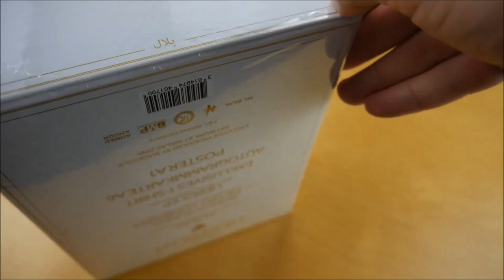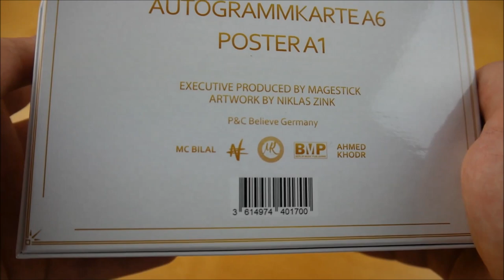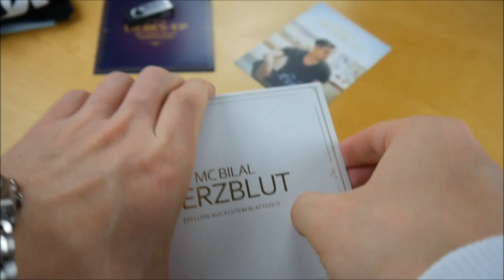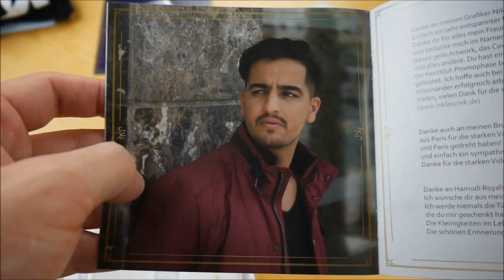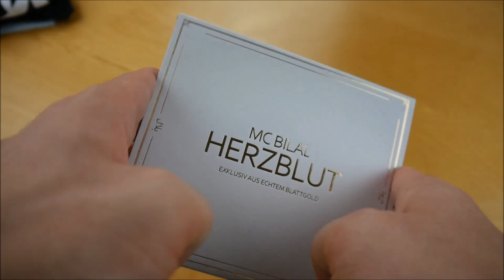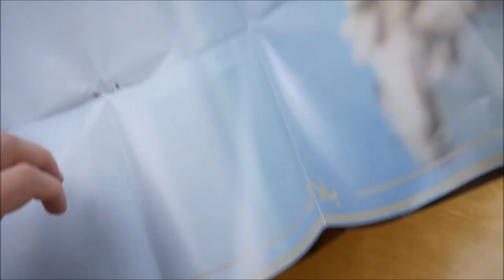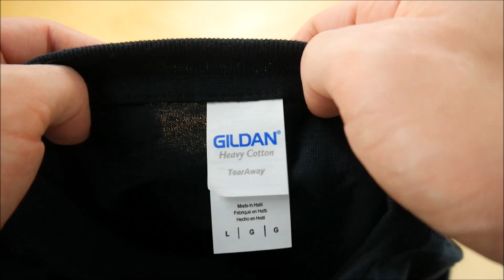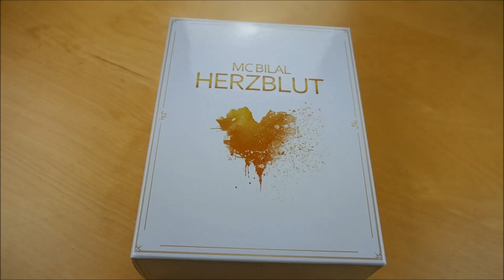MC Bilal - Herzblut Box Unboxing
In diesem Video zeige ich euch die Herzblut Box von MC Bilal.
► Hier könnt ihr das Album kaufen:
Mehr von MC Bilal

► ALBUM INFOS
MC Bilal - Herzblut
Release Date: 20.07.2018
Kaufpreis: 47,99 €

Herzblut Box Inhalt:
- Album
- Album Instrumentals
- Bonus EP (Liebes EP)
- USB Stick (512 MB)
- Doppelseitiges Poster
- Autogrammkarte
- T-Shirt

Herzblut Tracklist:
01. Herzblut
02. Überall wo Liebe ist
03. Für die Familia
04. Deine Liebe ist mein Leben
05. Alhamdulillah
06. Bruder (feat. André Sevn)
07. Ich bin nicht wie du (feat. David Veiga)
08. Für immer (feat. David Veiga)
09. Mama
10. Oh Habibi
11. LaLaLaLaLa (feat. André Sevn)
12. Du gehörst zu mir
13. Polo
14. Wegen Geld
15. Ruhe in Frieden (feat. Zidan)
16. Rap im Blut

01. Du bist keine Träne wert
02. Blind vor Liebe
03. Es tut mir leid
04. Ich liebe dich nicht
05. Herz aus Eis
06. Du bist die schönste Frau
07. Liebes EP Special

Bonus Tracks (USB Stick)
01. Du hast das Vertrauen missbraucht (feat. Pietro Lombardi)
02. Glaub an deinen Traum (feat. Pietro Lombardi)
03. Wenn sich die eine Tür schliesst (feat. Pietro Lombardi)

Herzblut Info:
Das neue Album von MC Bilal erscheint am 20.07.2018 über Believe Germany.